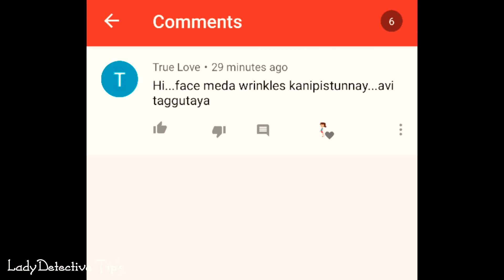5 రోజుల్లో 5 సంవత్సరాల క్రితం ముడతలను సైతం మాయం చేసే అధ్బుతమైన టిప్.. wrinkles remove on face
Kiwifruit are a major source of antioxidants that can delay the effects of aging throughout the body. ... Zespri kiwifruit are rich in vitamin C2– one of the most potent antioxidants around, which fight against the formation of free radicals, which helps to protect your skin and delay the aging process.

Take care
Bye bye .
for any queries please contact